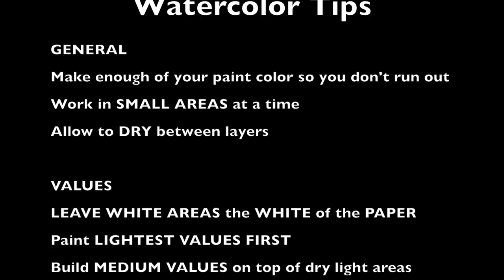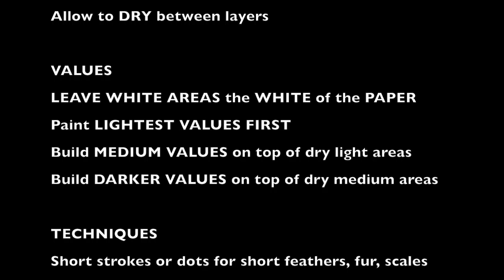Watercolor Animal Portrait Details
Part two of the painting